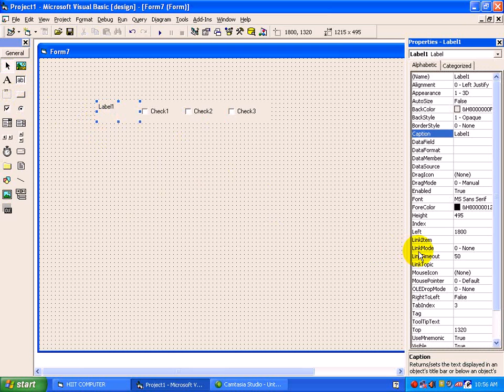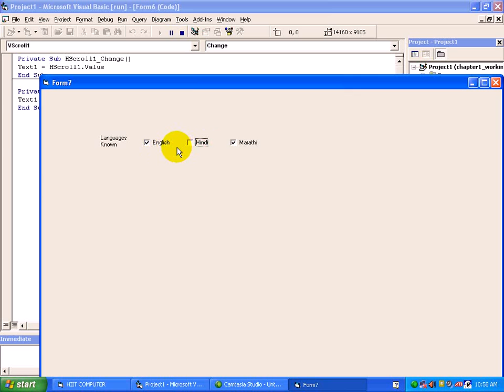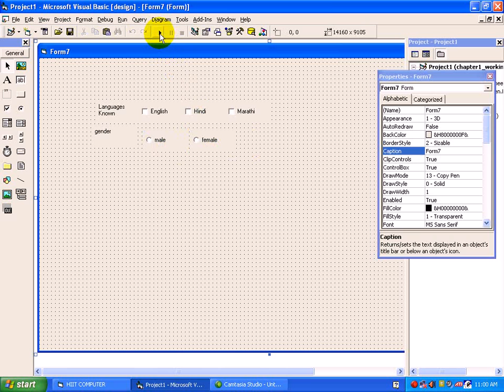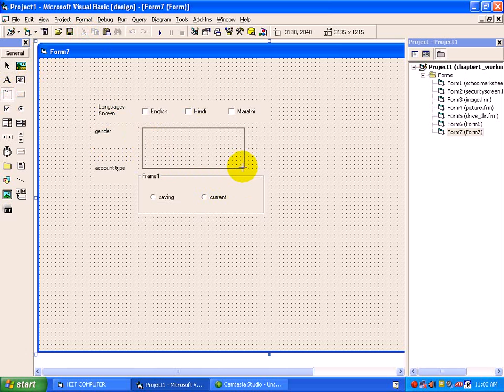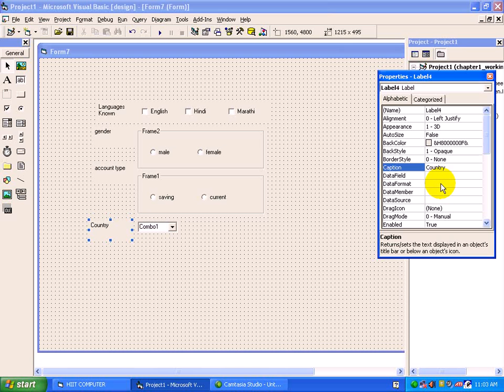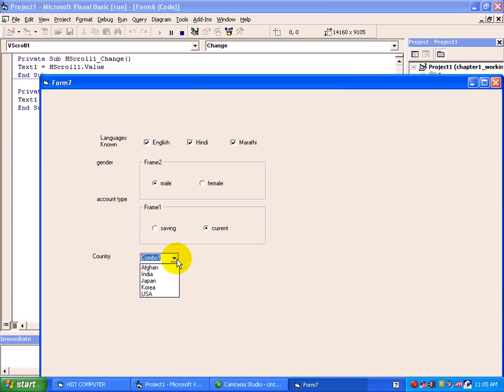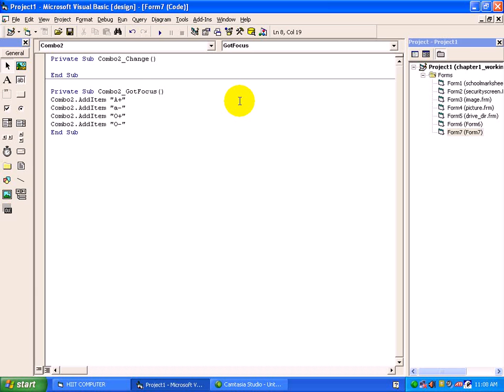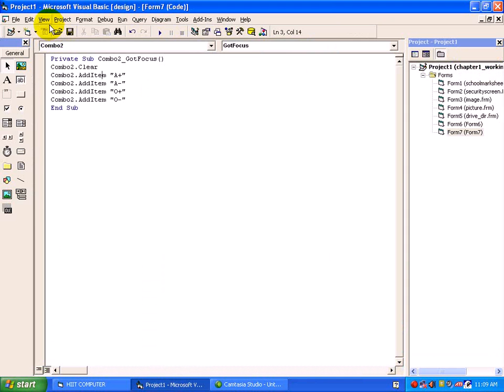9 CheckBox, ComboBox, ListBox, Radio Button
Examples of CheckBox, ComboBox, ListBox, Radio Button in VB6.0